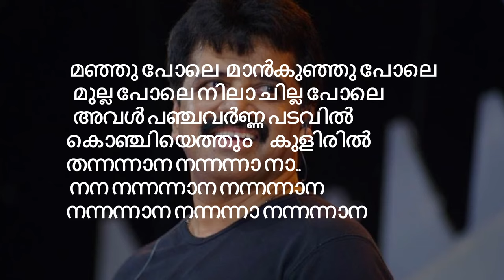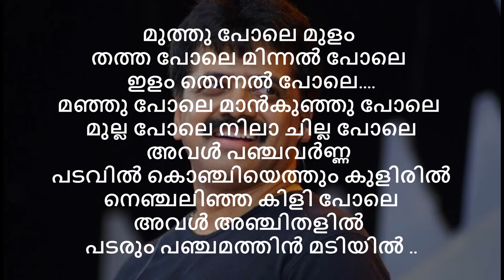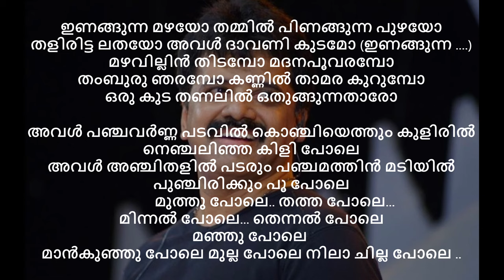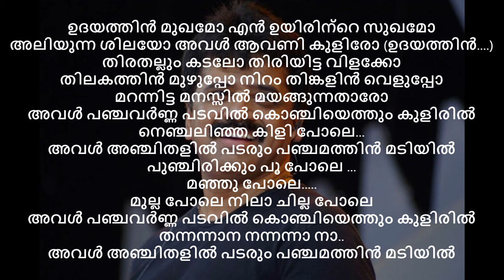Manju Pole Karaoke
Manju Pole Karoake | Sreenivas |Malayalam Karoke | Dosth